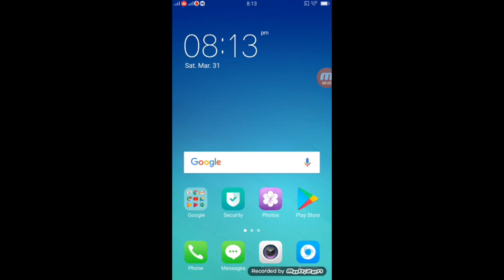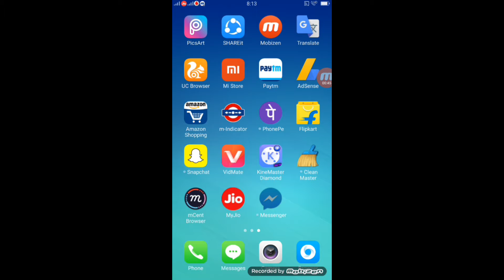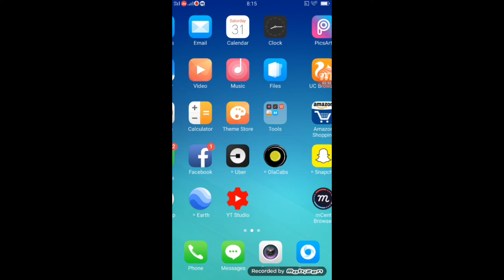FACEBOOK की ये खतरनाक सेटिंग बंद करो नहीं तो पछ्ताओगे